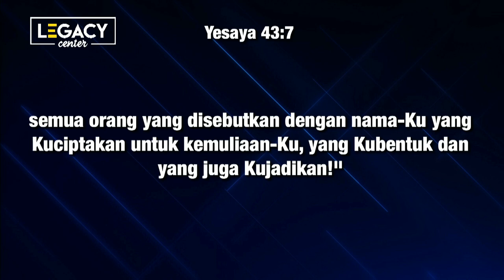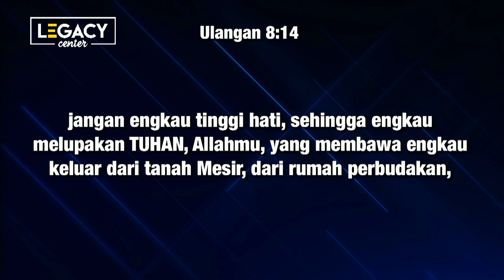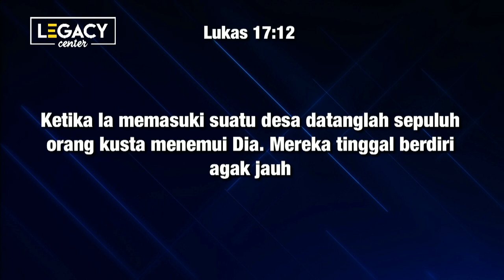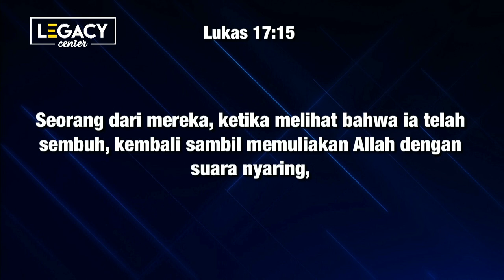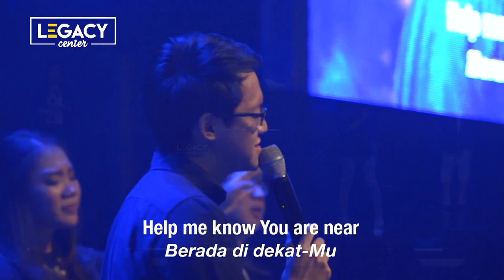Ivan Ferianto Efendi | Penyembahan | 22.09.2018 | Legacy Center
Ga peduli latar belakang kita, kita semua diciptakan untuk kemuliaan Tuhan.
(Yesaya 43:7)

Kita diciptakan untuk menyembah Tuhan dan kita punya hati untuk senangkan Tuhan!

Tuhan memberi kita free will (kebebasan bertindak). Tapi, waktu kita punya kebebasan dan kita pilih buat menyembah, itu menyenangkan hati Tuhan!

"Semua penyembah pasti nyanyi, ga semua penyanyi menyembah". Banyak orang kristen nyanyi tentang Tuhan, tapi sedikit yang nyanyi buat Tuhan, orang yang nyanyi buat Tuhan pasti kenal Tuhan, dan pengenalan harus dibangun setiap hari.

Tanpa hubungan, kita gabisa sembah Tuhan! Worship dimulai dari hubungan. Sudahkah kita bangun hubungan tiap hari sama Tuhan?

Lawan kata dari menyembah : kesombongan (merasa diri bisa tanpa Tuhan). CUMAN ORANG YANG RENDAH HATI YANG BISA WORSHIP!

Waktu kita sombong, kita akan berhenti sembah Tuhan. Banyak orang yang merasa nyaman sama Tuhan, mereka lupa Tuhan, waktu mereka susah, baru cari Tuhan.

Detik waktu kita datang sembah Tuhan, disitu juga Tuhan matiin kedagingan kita. Bukan masalah kita lagi, tapi semua tentang Tuhan.

HAVE ANY QUESTION?